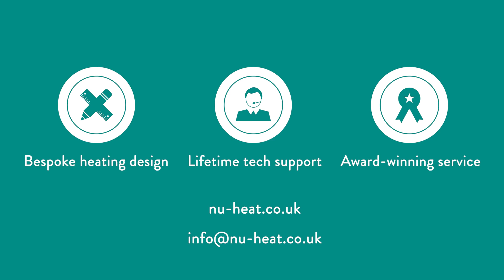What Are The Benefits of Underfloor Heating?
Jo, Nu-Heat's Self-build Manager, explains the key benefits of underfloor heating, from how comfortable it makes your home, to its green and energy efficient credentials.